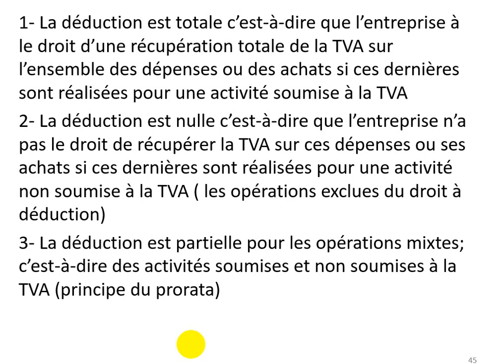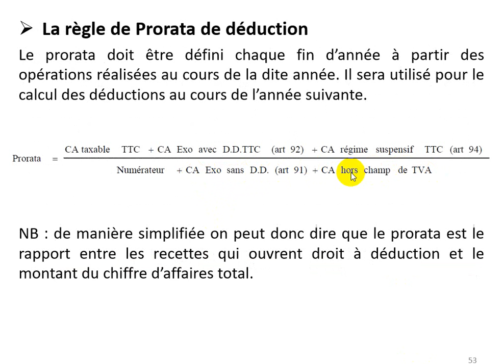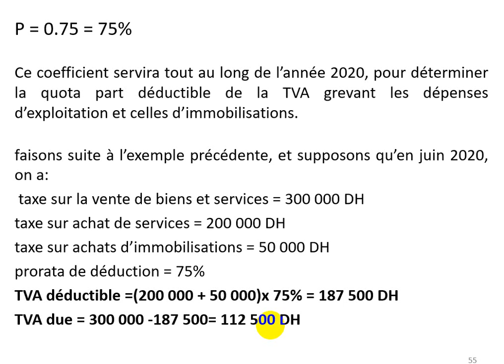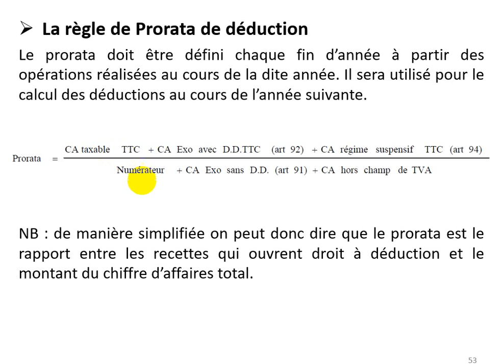Fiscalité S5 Partie 16: La taxe sur la valeur ajoutée EP 13 " La règle de Prorata "